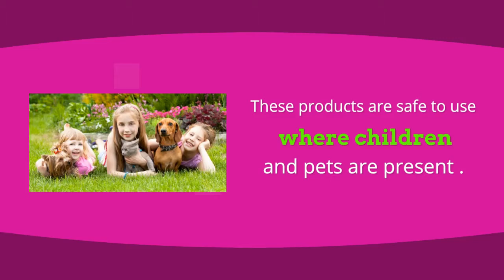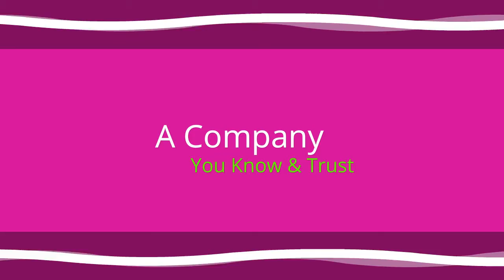Green Pest Control Services in KENDALL , FL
1 877 ASK- TORO ( 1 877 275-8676)